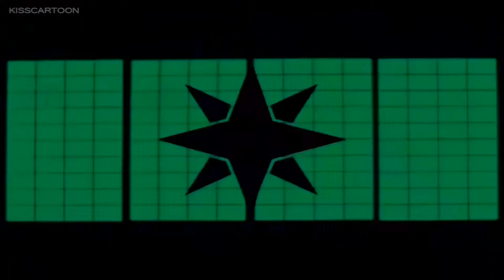Power Rangers Ninja Storm (Ninja Steel Theme)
All copyrights go to Saban and Hasbro